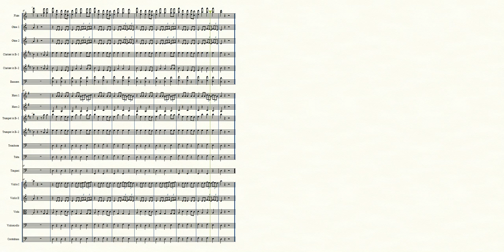[SYMPHONIC K-POP] BLACKPINK 블랙핑크 - KILL THIS LOVE Orchesrta Ver.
[구독] ,[좋아요] ,[공유] 부탁드려요^^
큰 힘이 됩니다. 정마에 파워업!!